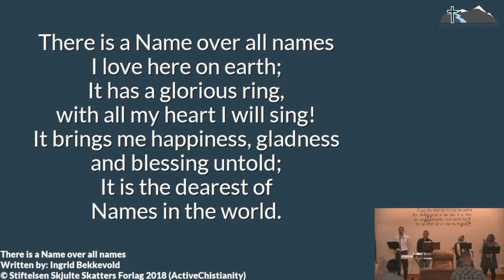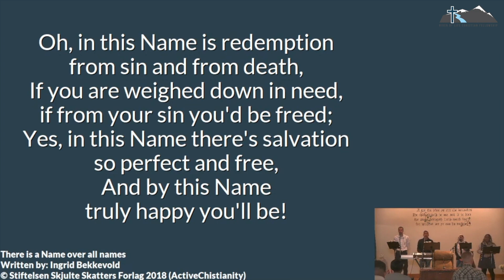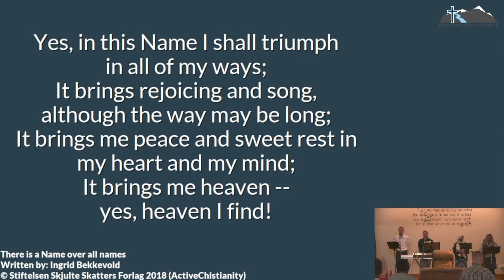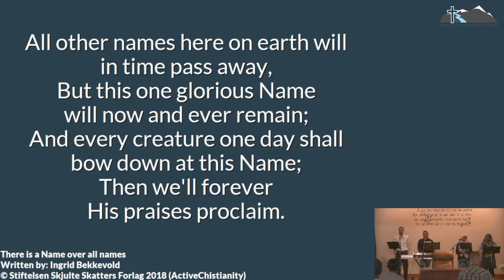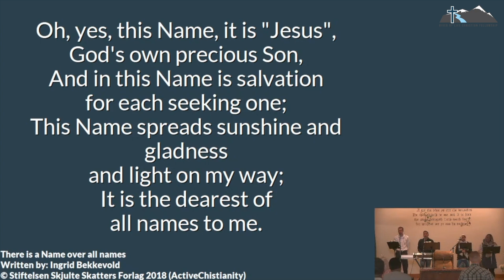There Is A Name Over All Names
Copyright Information: Ingrid Bekkevold (Public Domain)

There is a Name over all names, I love here on earth;
It has a glorious ring,
With all my heart I will sing!
It brings me happiness, gladness, and blessing untold;
It is the dearest of names in the world.

(Chorus)
Oh, yes, this Name, it is “Jesus”,
God’s own precious Son,
And in this Name is salvation,
For each seeking one;
This Name spreads sunshine and gladness and light on my way;
It is the dearest of all names to me.

Oh, in this Name is redemption from sin and from death,
If you are weighed down in need,
If from your sin you’d be freed;
Yes, in this Name there’s salvation so perfect and free,
And by this Name truly happy you’ll be!

Oh, in this Name there is power that lightens your way,
When you are weary and worn,
From all the burdens you’ve borne;
Before this Name, Satan’s hosts and all evil must flee;
You’ll lift your wings as the eagle so free!

Yes, in this Name I shall triumph in all of my ways;
It brings rejoicing and song,
Although the way may be long;
It brings me peace and sweet rest in my heart and my mind;
It brings me heaven – yes, heaven, I find!

All other names here on earth will in time pass away,
But this one glorious Name,
Will now and ever remain;
And every creature one day shall bow down at this Name;
Then we’ll forever His praises proclaim.

This recording was made at River of Life Christian Fellowship, Loveland, Colorado, USA.
For more on the ministry of RLCF Church, please go
All content from RLCF Church is freely accessible.
Reposting of this video is permitted as long as the RLCF Church website is also shared in the description text.